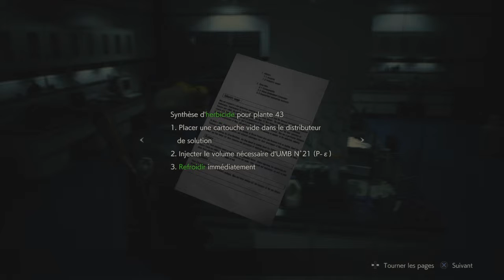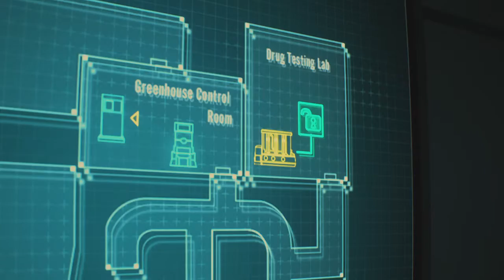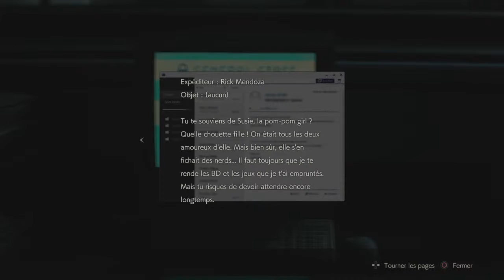Resident Evil 2 let's play #14 [FR] LEON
decouvrez Resident Evil 2 REMAKE  avec Leon et claire personnage jouable avec ca propre histoire